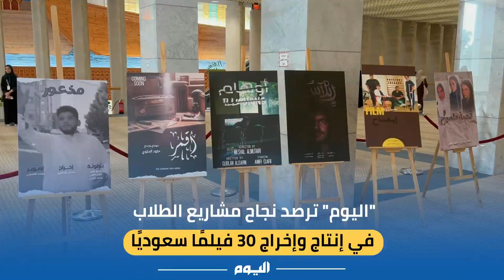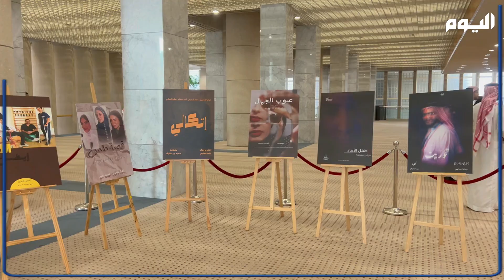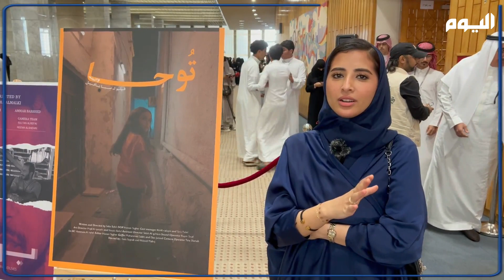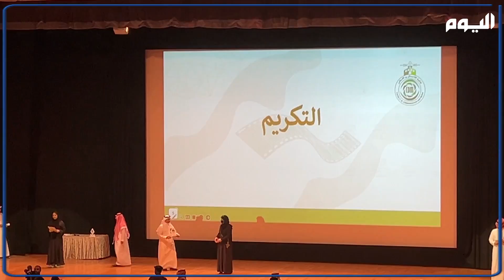"اليوم" ترصد نجاح مشاريع الطلاب في إنتاج وإخراج 30 فيلمًا سعوديًا